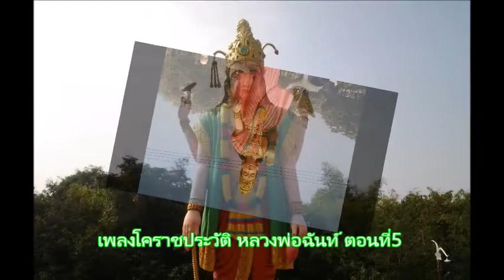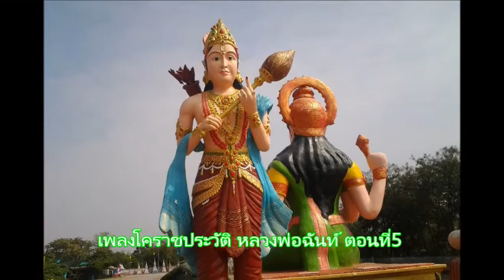(ตอนที่5)ประวัติหลวงพ่อฉันท์ ตอนที่5 เพลงโคราช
(ตอนที่5) กำปั่น บ้านแท่น กาเหว่า โชคชัย เล่นเพลงโคราชเรื่อง ประวัติ หลวงพ่อฉันท์ ตอนที่5 พระนักปฎิบัติ นักเผยแผ่ธรรม